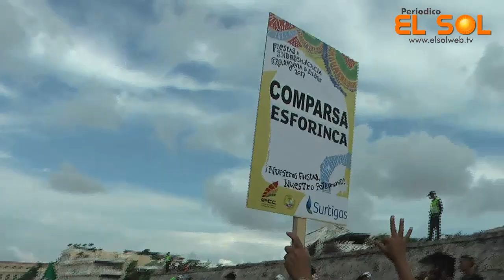Cartagena celebra el Bando en sus 206 años de Independencia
Los habitantes del Corralito de piedra engalanaron la Avenida Venezuela por la que desfilaron las carrozas representativas de los sectores más po...